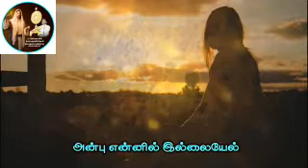அன்பு எனக்கு பாடல்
Fr. Robinson MMI, Kristu Jyothi Church, Chennai.